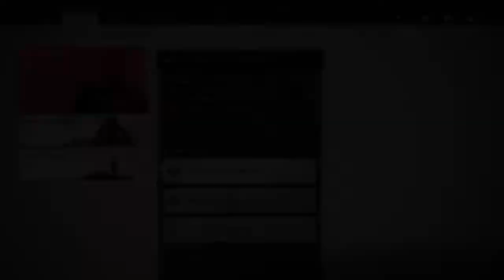Had To Lock In 😤 - Ghost of Tsushima Walkthrough Part 20